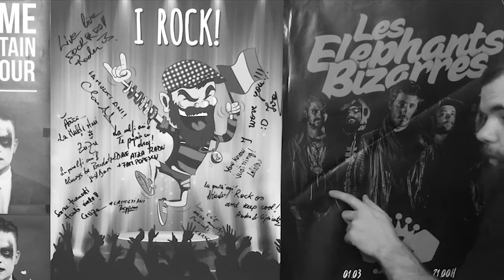Golaneala Bizara in Vama si mic-dejun la lumina lunii | VLOG DE CONCERT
Episodul asta l-am filmat saptamana trecuta, dar pana m-am prins eu cum se editeaza profi in Adobe Premiere a mai trecut ceva timp.

Eu sunt insa multumit de ce-a iesit, insa cu siguranta urmatorul episod o sa fie si mai bun.

In episodul de azi vorbim despre concertele Les Elephants Bizarres, Jurjak, Moonlight Breakfast, Golan, Coma si Vama.

Detalii tehnice:

Filmat cu: iPhone 5S
Editat cu: Adobe Premiere Pro / After Effects
Fotografiile au fost facute cu Canon 650D